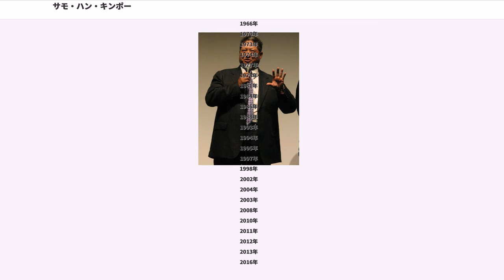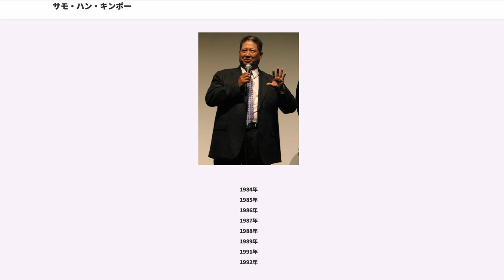サモ・ハン・キンポー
サモ・ハン・キンポー（洪金寶、1952年1月7日 - ）は、香港出身の映画俳優、映画監督、アクション監督、脚本家、映画プロデューサーである。また、アクション俳優として武術指導を行う場合がある。

愛称は「大大哥」（タイタイコー）で大大兄貴の意である。

1998年、ハリウッド進出を機に、英名をサモ・ハン（Sammo Hung）と短く変更した。

サモ・ハンは、香港の脚本家兼監督の子として生まれる。両親が共働きのため、彼は祖父母に預けられ世話されていたが、とても手に負えないやんちゃな子供で、いつもいたずらやケンカばかりをしていたという。

10歳の頃に、祖母の（せんじおう）に連れられ、于占元（うせんげん）国戯劇学院に連れて行かれる。京劇の子役たちの訓練を見学し、興味を持ち、入学を決意する。

そして8年間にわたって、サモは京劇の基礎を叩き込まれる。ここで、朱元龍なる芸名をもらい、優秀であった彼は「七小福」のリーダーに選ばれ、ナイト・クラブや舞台などの出演をこなしていく。また、この時期に数本の映画にも出演した。

サモの映画デビュー自体は中国戯劇学院に入学直後、10歳のときに出演した『愛的教育』だった。続いて『大小黄天覇』、『公主與七小侠』、『人之初』などでスタントや子役として出演した。

その後、8年間の勉学の後に戯劇学院を卒業したサモは、スタントマンの仕事に興味を持ち、学院で知り合った先輩達の伝手で映画界で仕事をするようになった。

彼は脇役出演をこなしながら、韓英傑（かんえいけつ）、梁少松（りょうしょうしょう）、徐二牛（じょじぎゅう）らの指導の元、武術指導の仕事を経験していく。そして、1970年にゴールデン・ハーベスト（嘉禾電影有限公司）に武術指導師としての契約を結ぶ。武術指導師としては、「七小福」時代の芸名である朱元龍を名乗り、『奪命金瞼』やキン・フー監督作品『迎春閣之風波』などでの武術指導が高く評価された。また、1973年には、尊敬するブルース・リーに声をかけられ『燃えよドラゴン』で共演を果たす。

しかし、その活躍の場の功夫映画も、ブルース・リーの死とともにブームは衰退の道をたどる。サモはそんな中でいくつかの映画に武術指導として参加していた。ゴールデン・ハーベスト入社以来の師匠とも言われていた黄楓（こうふう）から、『少林寺怒りの鉄拳』の監督として映画を撮るチャンスを与えられる。この映画がきっかけで、ブルース・リーの未完成作品『死亡遊戯』の武術指導をゴールデン・ハーベスト社より依頼される。

その後サモは、尊敬するブルース・リーへのオマージュとして功夫コメディー『燃えよデブゴン』を製作する。体型からは想像もつかないキレのあるアクションを繰り出し、当時コメディー映画が市場を占めていた香港映画界に、新たな分野を打ち出すことに成功した。そして、1983年には『ピックポケット!』で第2回香港電影金像奨主演男優賞を受賞する。

サモは盟友のジャッキー・チェンと共に、時代のニーズを先読みし、新時代のアクションを確立していった。誰もがなしえなかった、体を張った危険なスタントやアクションを次々と提案し、それをこなしていった。以降、サモは様々なアクション、コメディなどのヒット作品を生み出していった。

1980年代半ばに入ると、彼は中国の古くから伝わる妖怪、キョンシーを題材にし、新たに香港映画界にホラー＆キョンシー・ブームを生み出し、また豪華な俳優陣を迎えたオールスター・キャスト作品を打ち出した。その最初の作品が『五福星』である。当時、アジアでトップスターになっていたジャッキーも参加し、興行的に大ヒットした。1988年には『七小福』で第8回香港電影金奨主演男優賞を受賞するなど役者としても評価されるようになる。

しかし、1990年代に入ると、サモも新旧交代を余儀なくされる。これまでも、ユン・ピョウや、梁家仁（レオン・カーヤン）など、後輩の育成にも力を注いできたサモであったが、ワイヤーを使った派手なアクションや、海外の複雑なドラマ性を重視し始める時代が到来し、彼の作品は興行的に成功しなくなる。挙句の果てには、公開を見送られることもあるなど、サモは会社ともめることが多くなった。そして、長年の付き合いであったゴールデン・ハーベストと決別する。

それ以降、サモは様々な映画会社の作品に...